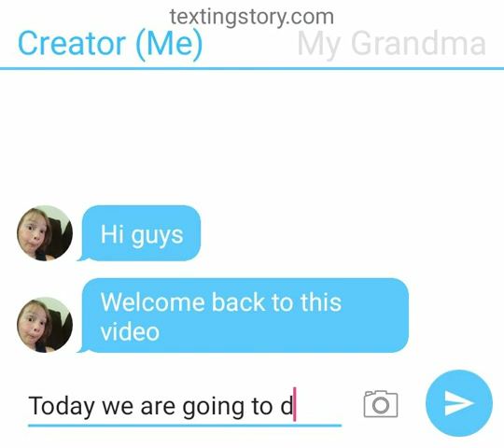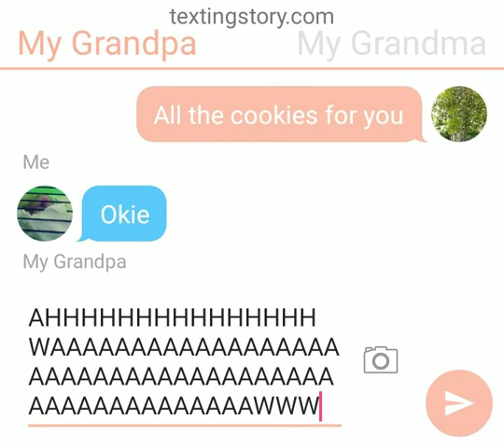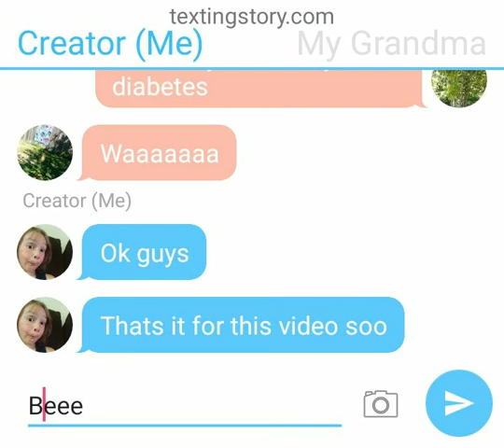Grama made cookies!